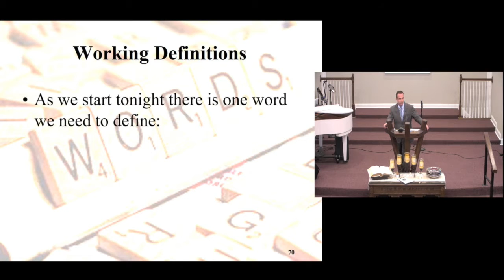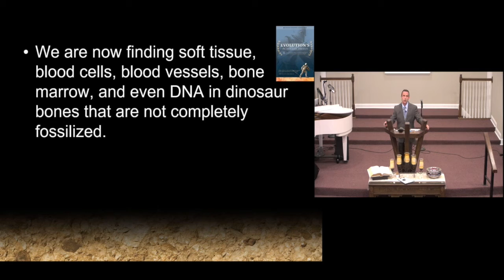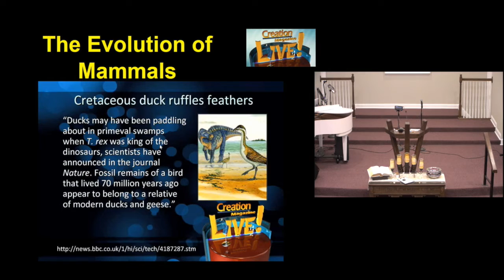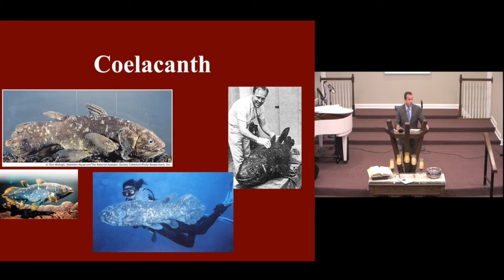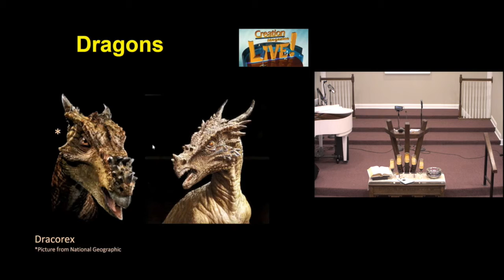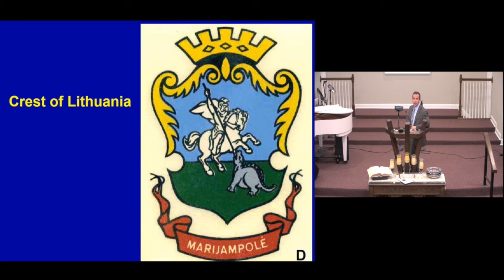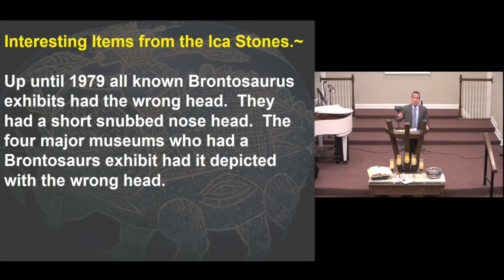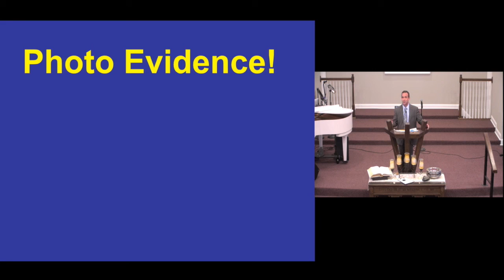May 16, 2018